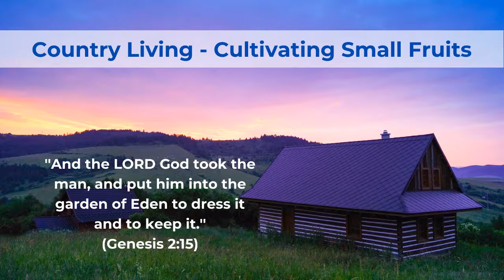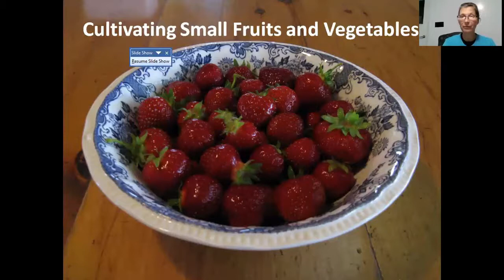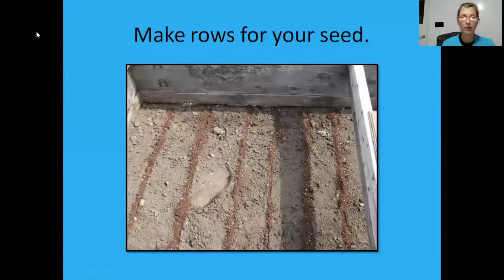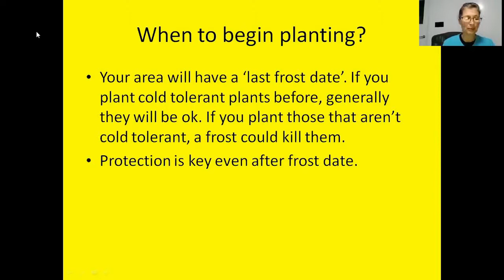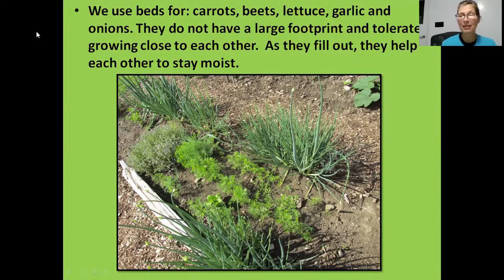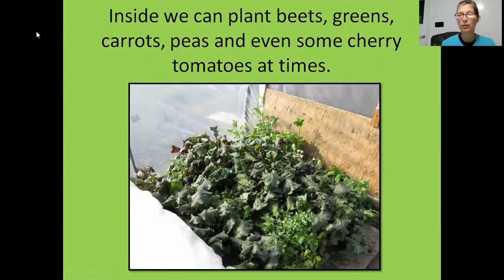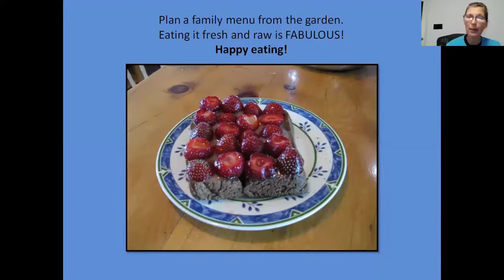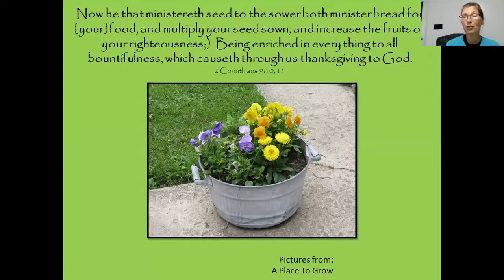Country Living - Cultivating Small Fruits and Vegetables, with Sister Pam Stemmler